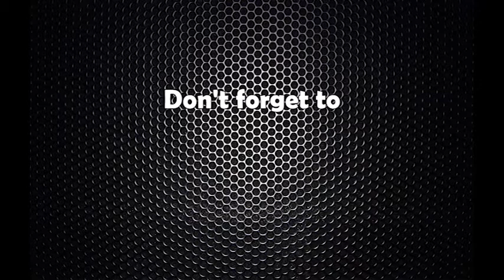Nekapa maobadi kendra samsadiya dal